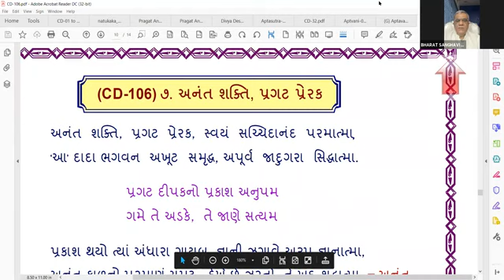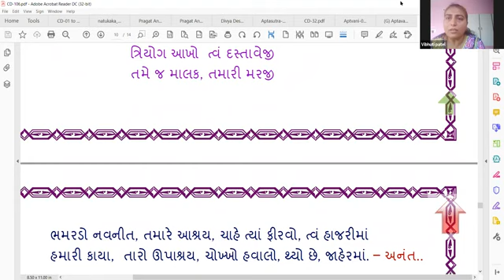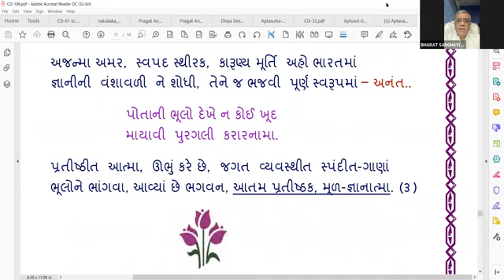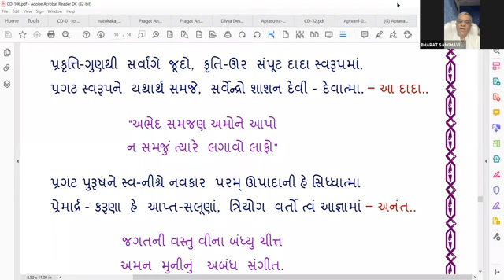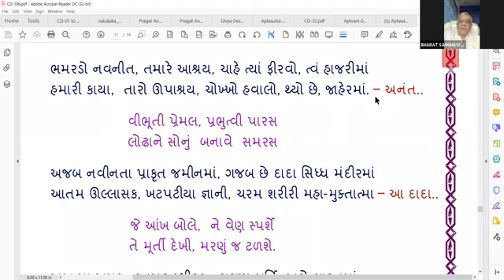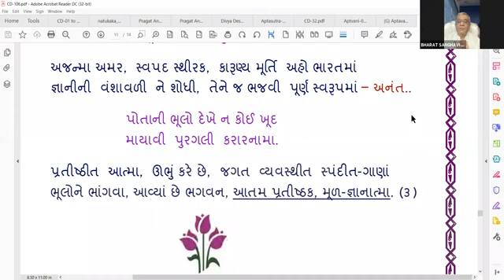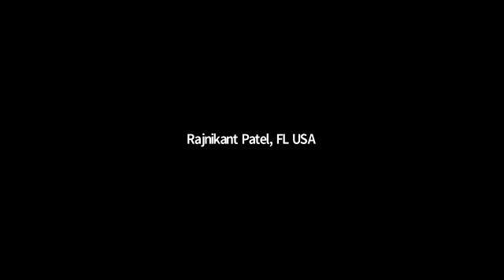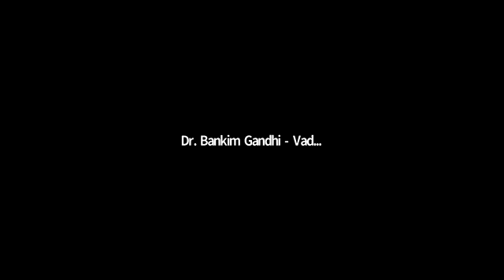19-05-2021 Apt.Nimeshanandji Satsang on Pad : Anant Shakti Pragat,ego file #1,Tantili,Dada Vansavali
Dada Bhagwan JSS Aptaputra Nimeshanandji, Pad, ego file #1, Tantili, Dada Vansavali  Pap, Puniya, Buddhi, Fear, Tika from Singod.gujarat